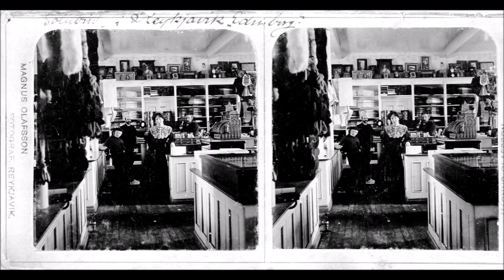The Great fire in Reykjavik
Adolf interviewed Ingveldur Lára Þórðardóttir and Helga  Maureen Gylfadóttir about the big fire that destroyed a big part of Reykjavik on the 25th of April, 1915.